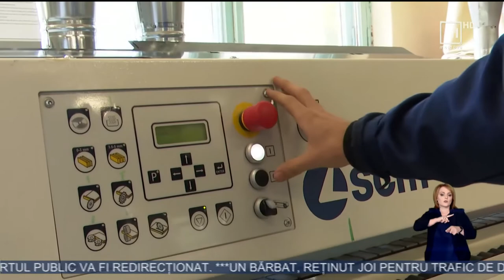Elevii Centrului de Excelenţă în Construcţii au beneficiat de utilaj performant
Vor confecţiona mobila mult mai rapid, dar şi mai calitativ. E vorba de elevii Centrului de Excelenţă în Construcţii, care au beneficiat de un utilaj performant. De asemenea, aceştia au fost instruiţi cum să-şi lanseze o afacere.